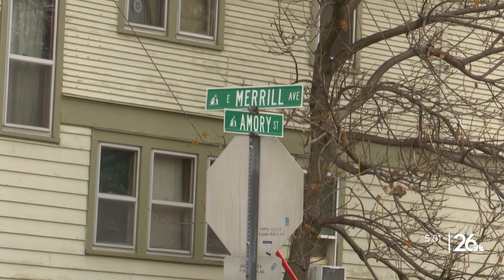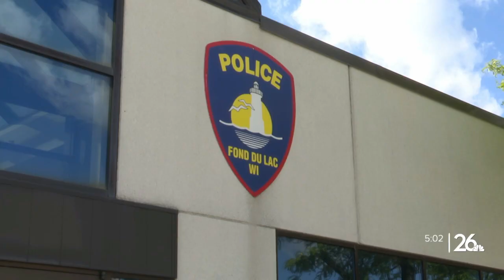Fond du Lac man charged with homicide, stabbing woman 12 times